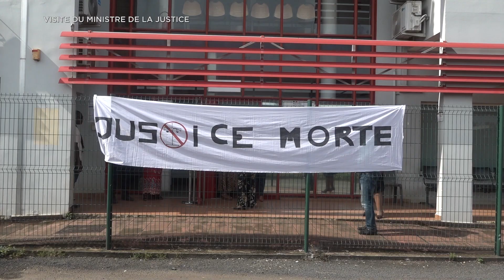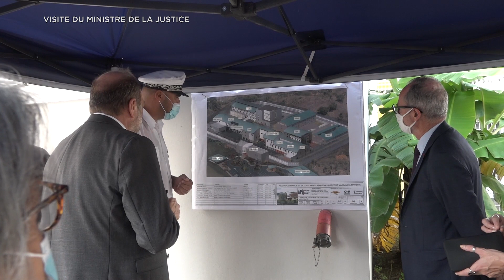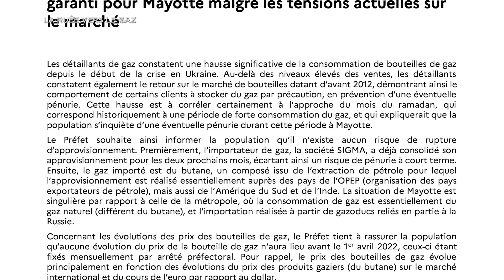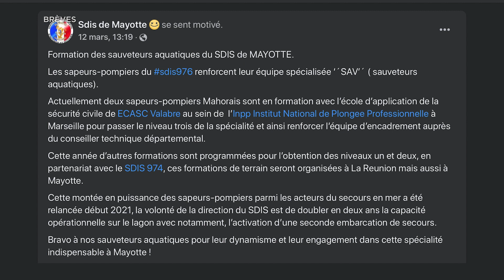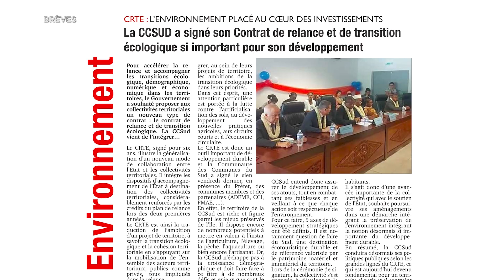LE 19H du Lundi 14 mars 2022